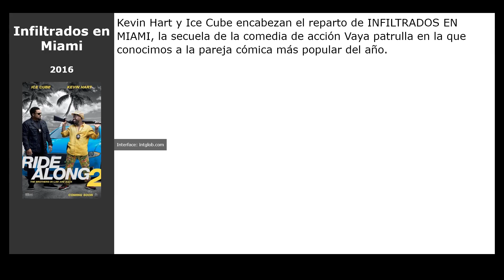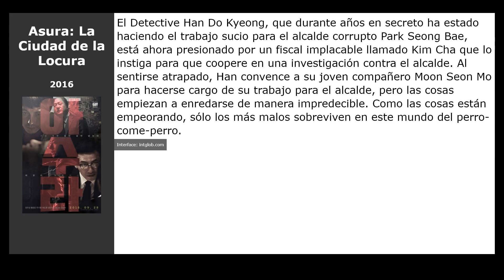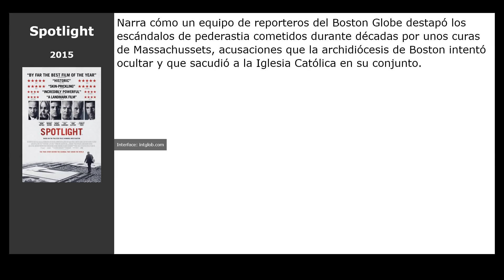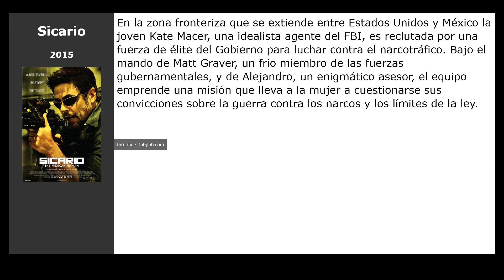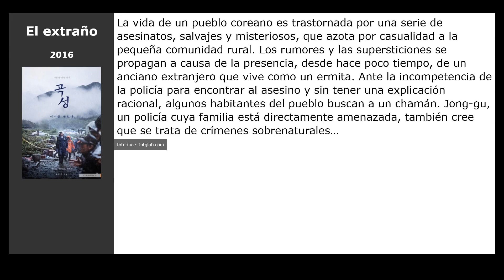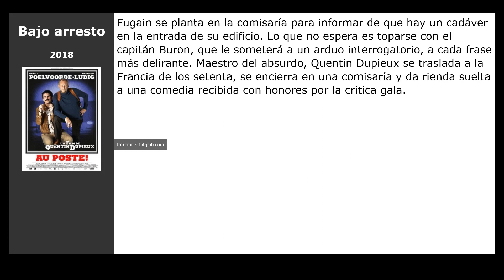20 Películas similares a Jo Pil-Ho: El despertar de la rabia (2019)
Películas el más parecidas a  Jo Pil-Ho: El despertar de la rabia (2019):

00:00 Introducción
00:07 Stray (2019)
00:26 Día de patriotas (2016)
00:42 Infiltrados en Miami (2016)
00:58 Como perros salvajes (2016)
01:14 Arma letal (2016)
01:27 Asura: La Ciudad de la Locura (2016)
01:43 Ace the Case (2016)
01:56 Comanchería (2016)
02:09 Spotlight (2015)
02:22 Cuerpos especiales (2013)
02:39 Asalto al furgón blindado (2013)
02:52 Perdida (2014)
03:11 Who Am I - Ningún sistema es seguro (2014)
03:30 Sicario (2015)
03:43 Atrapados (2015)
03:59 Sin City: Una dama por la que matar (2014)
04:15 El extraño (2016)
04:34 Glory Day (One Way Trip) (2016)
04:53 Bajo arresto (2018)
05:06 Dark Figure of Crime (2018)